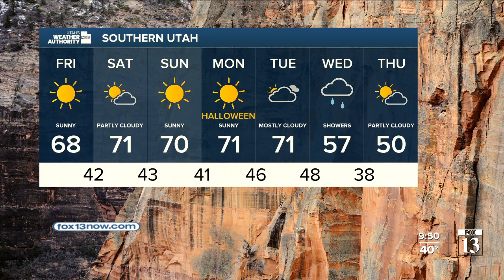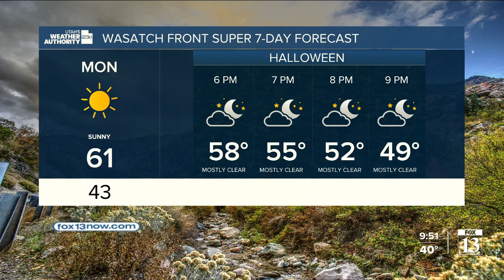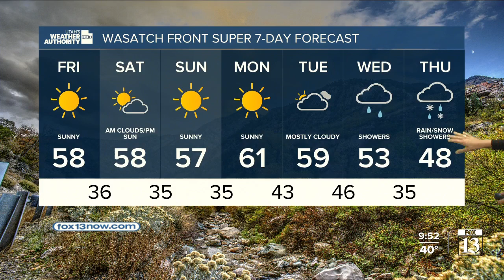Winterize your home tonight! - October 27